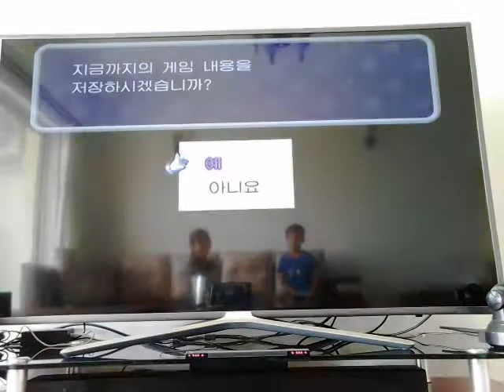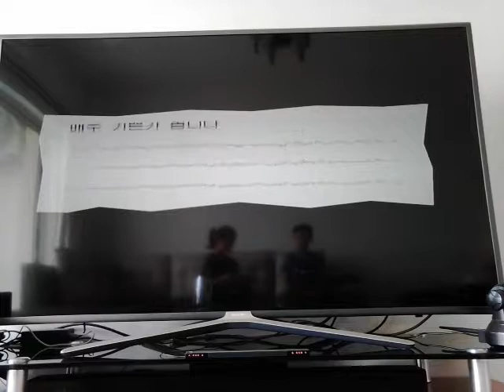‹Kids›Soo：게임하기 슈퍼페이퍼마리오 언더랜드 탐험하기